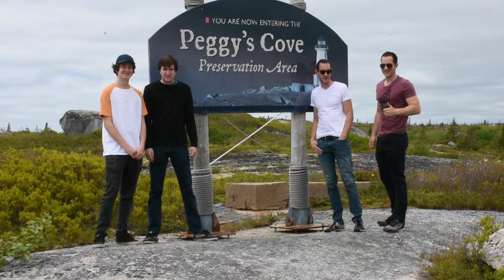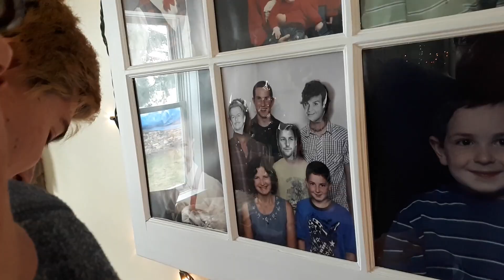2018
It's important to take time to remember and appreciate all of the moments that contribute to the beautiful story you're blessed to be a part of.     Song: Gold Dust - Galantis